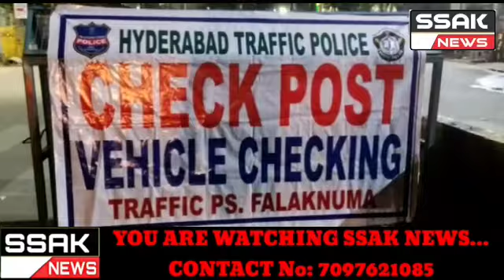Hyderabad....Falaknuma Police Station Limits. Purana Saher mein Raat ke waqt Gadiyaon ki Talask ki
jah rahi hai Buna Masks aur Bewajah Ghar se Baher Ghumna Waldo per Saqt se Saqt Karwai ki Jarahi hai.